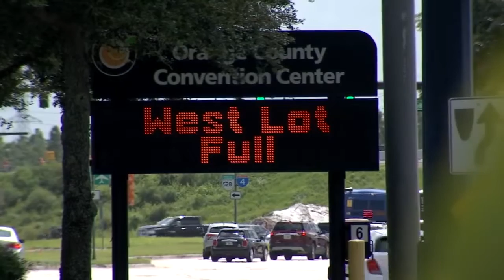Harris Rosen - Central Florida Spotlight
Harris Rosen sits down with Greg Warmoth on the Central Florida Spotlight to discuss his latest efforts to fund brain cancer research.